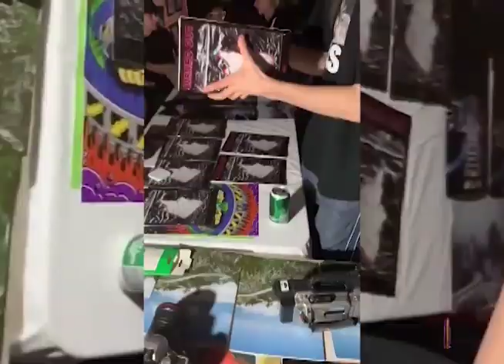NO1 2 YEAR WAREHOUSE PARTY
Coming out of COVID restrictions last year, with venue capacities extremely limited, NO1NETWORK decided to hire out a double car park warehouse, set up their own stage on the back of a truck, pitch up temporary fencing for the team to paint, including a bunch of pop up stores, galleries, a portable photobooth & one hell of a come back after no shows for over 6 months.

3 YEAR PARTY IS INBOUND SOON.

Video: @jackphoenix